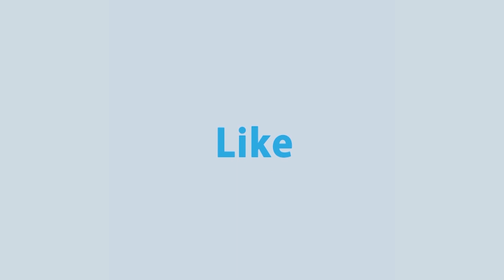Rtv Shondha Songbad | সন্ধ্যার সংবাদ | 22 July, 2021 | Rtv News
১. কাল থেকে ৫ আগস্ট পর্যন্ত ফের লকডাউন। আগের চেয়ে কঠোরভাবে পালিত হবে। নৌরুটে যাত্রীর চাপ, আজও ঢাকা ছাড়ছেন বহু মানুষ।

২. কোরবানির বর্জ্য অপসারণ কাজ চলছে, শতভাগ পরিস্কারের দাবি ঢাকার দুই মেয়রের। চামড়ার নায্য দাম না পাওয়ায় সিন্ডিকেটকে দূষলেন, মৌসুমী ব্যবসায়ীরা।

এবং

৩. করোনা ও উপসর্গ নিয়ে আজও একশ’ ৮৭ জনের মৃত্যু। সাধারণ বেড ও আইসিইউ সংকটে দুর্ভোগ, রোগীদের।